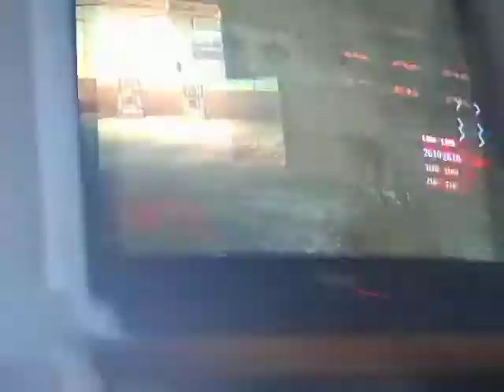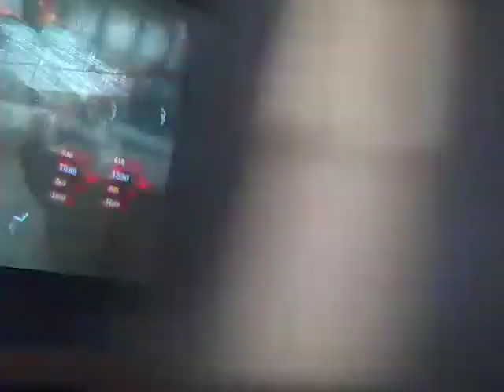Ivan playing Ascension for the first time.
Been sitting on this one for a while...